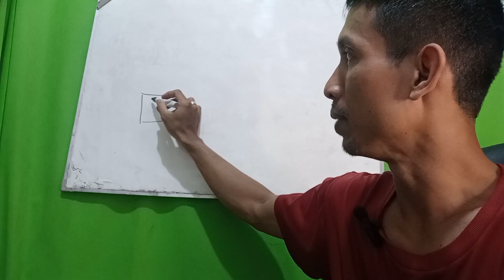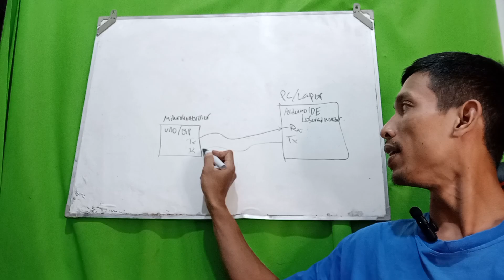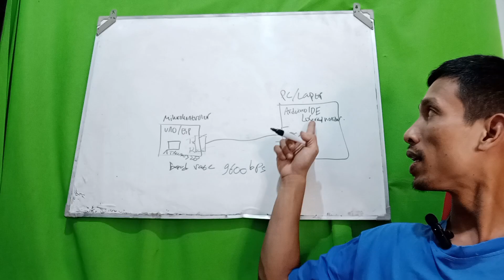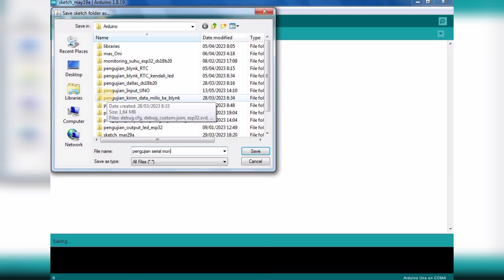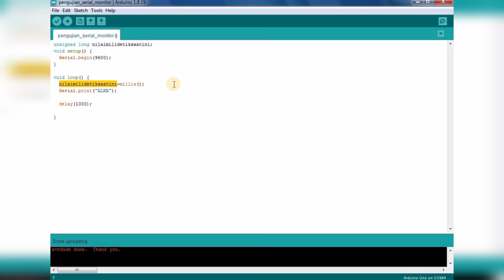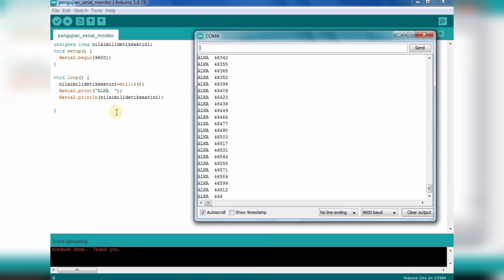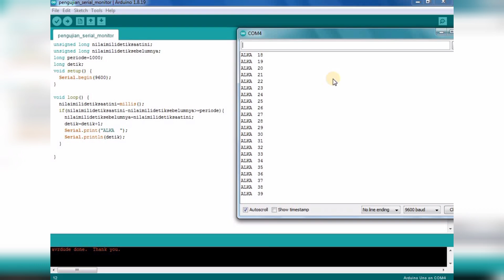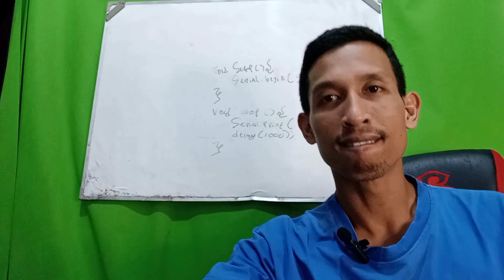Basic Mikrokontroler dengan Hardware Arduino UNO/ESP dan Software Arduino IDE (Part3.Serial monitor)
Materi dasar banget yang wajib temen-temen pelajari dan pahami biar lebih mudah kedepannya mempelajari materi-materi tingkat lanjut maupun membuat project yang teman-teman inginkan yang menggunakan mikrokontroler dengan board arduino uno maupun ESPxx. Disini lah langkah awal belajarnya benar-benar dari basic. Mengenai fitur serial monitor untuk melihat data yang dimiliki mikrokontroler yg kita pakai semisal blm ada LCDnya sekalian belajar fitur millis yang merupakan data waktu dalam bentuk milisecond bermanfaat yang butuh pewaktuan gaes, langsung simak aja gaes..

Materi Basic Mikrokontroler dengan Hardware Arduino UNO/ESP dan Software Arduino IDE (Part3.Serial monitor) khusus temen-temen pemula untuk bisa menggunakan fitur yang powerfull bgt ini biar gak repot dulu belajar LCD display untuk melihat hasil pengukuran misalnya yang dilakukan mikrokontroler kita ya guys..

Temen-temen yang perlu bimbingan privat mikrokontroler langsung kontak kita aja gaes.